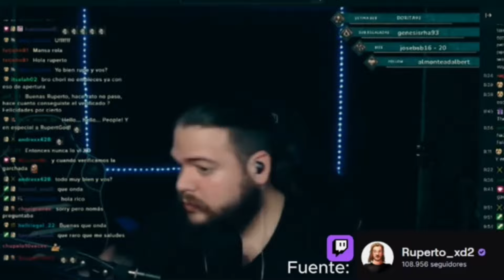Ruperto EXPLICA por qué YA NO SE JUNTA con Nexxuz... (Te Queremos Ruperto 🙇‍♀️)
canales / redes

Nexxuz en Twitch!

Redes mías

Código madbuel en la tienda de fortnite